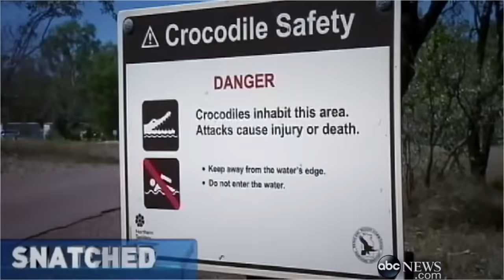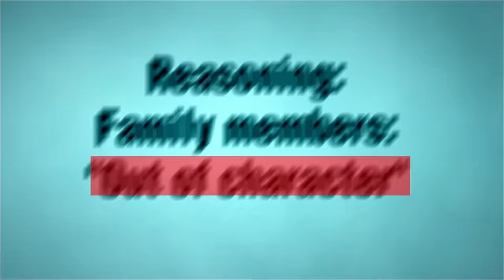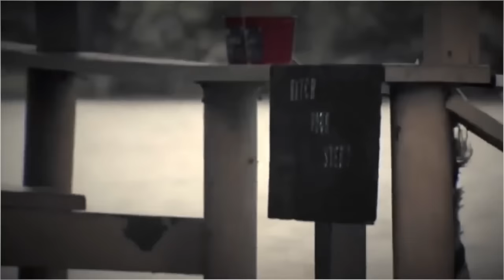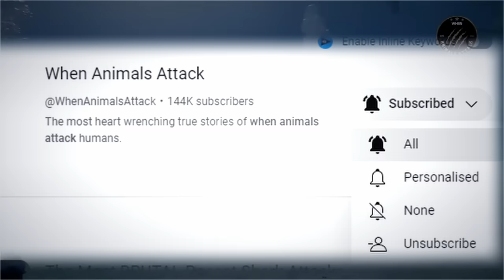The Brutal Final Moments Of Sean Cole: SNATCHED By A Saltie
This video details the horrifying tragedy that saw 26 year old Sean Cole see his final moments in brutal fashion. He was snatched by a saltwater crocodile in front of the eyes of multiple witnesses during a birthday party along the banks of Mary River.
This video does not intend to sensationalize, but rather educate and help spread awareness of the potential risks of venturing into wildlife unprepared.